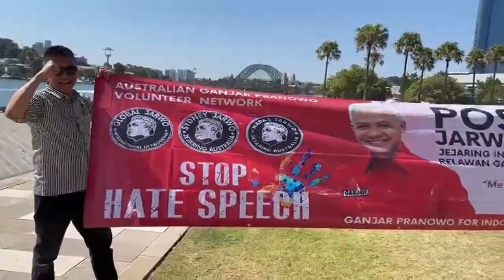Sidney Menggalang Persatuan, Membentuk POSKO KEMENANGAN JARWO Untuk Ganjar Mahfud MD 2024